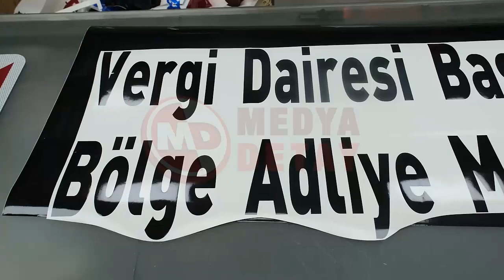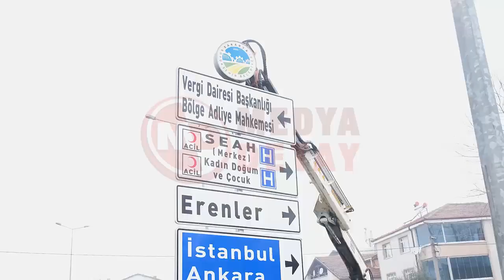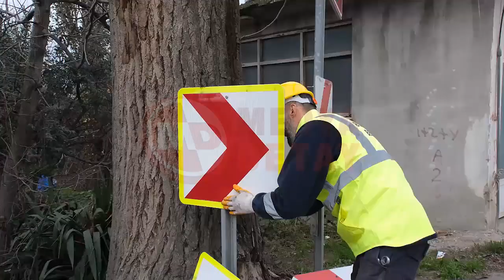Sakarya’nın yollarına renklerle yön veriyorlar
Büyükşehir’in trafik timi şehrin yollarına renkler ve şekillerle yön veriyor. Atölyede el emeğiyle, her noktası büyük bir özenle işlenen trafik levhaları 3 farklı tim tarafından kentin dört bir tarafına yerleştiriliyor. Büyükşehir’in çalışanları harcadıkları yoğun mesaiyle emeğin sembolü haline geldi.